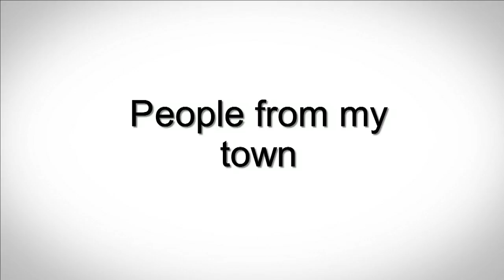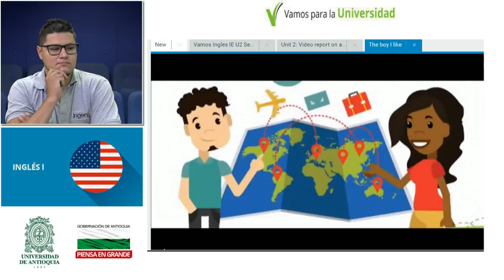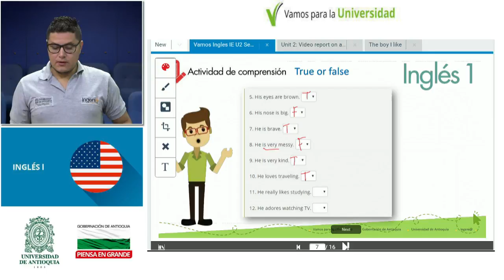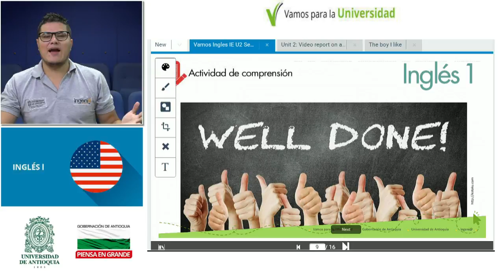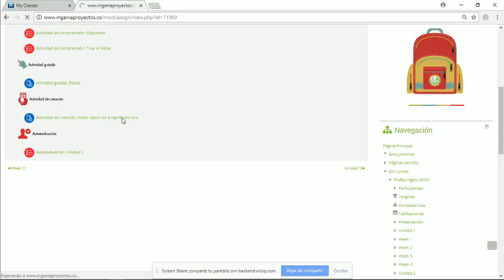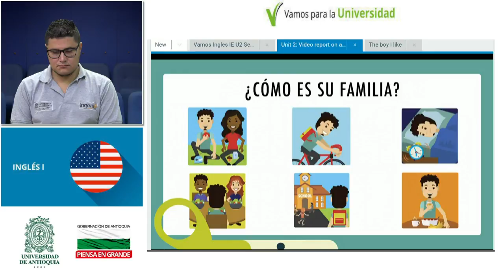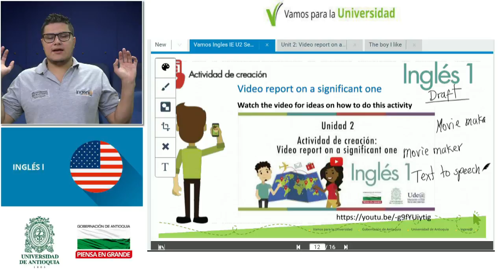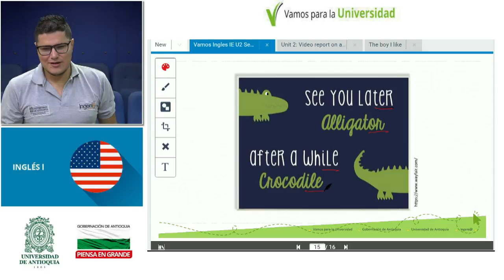INGLÉS I - clase 16 (Eduardo López) This is my family and significant ones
INGLÉS I
Instituciones Educativas
Unidad 2 This is my family and significant ones
Week 8 Session 2 (People from my town)